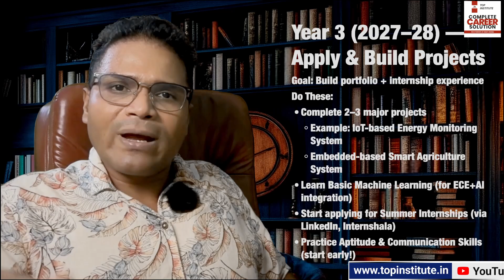ECE Students 2025: Become 100% Placement Ready Before Final Year!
Are you taking admission in B.Tech ECE in 2025? Then this video is your complete 4-year roadmap to become placement ready before your final year!
I’ll guide you step-by-step on what to learn from 1st year to 4th year — skills, projects, internships, and habits that top recruiters actually look for.

🎯 In this video you’ll learn:

What “placement ready” really means

Skills to build in each year (2025–2029)

IoT, Embedded & Coding project ideas

How to get internships early

Free resources & platforms to practice

📌 Useful for:

B.Tech ECE Students

Diploma to Degree ECE Students

12th PCM students planning B.Tech in 2025

💬 Don’t forget to comment your college name and year — let’s build our ECE community together!

📋🎓Fill Out the Google Form to Unlock Free Career Counseling & Scholarship Guidance!